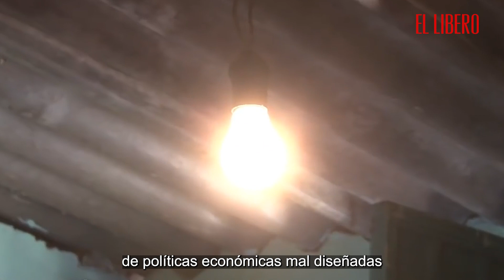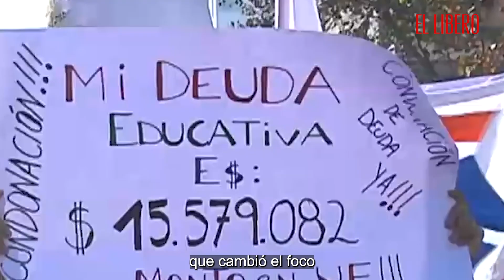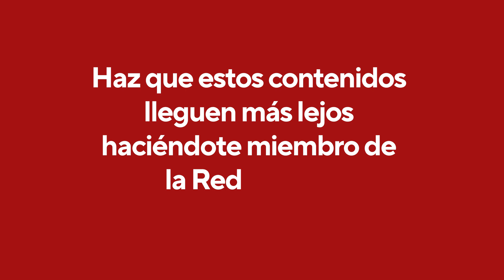La columna de Patricio Navia: El fenómeno Milei y el descontento con la casta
"Tenemos que evitar ir por ese sendero que han tomado países como Argentina que, pese a su enorme potencial cae en estado de crisis que los lleva a tener que elegir en segunda vuelta presidencial entre el responsable de una política económica incuestionablemente fallida y el salto al vacío que parece representar Javier Milei.", Patricio Navia.

Lee la columna "El fenómeno Milei y el descontento con la casta" en el siguiente enlace